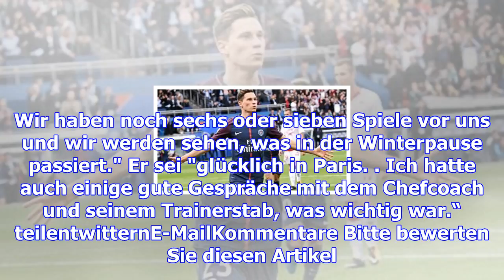Premier league: crystal palace soll interesse an kevin trapp haben